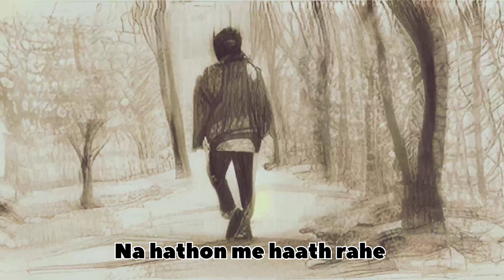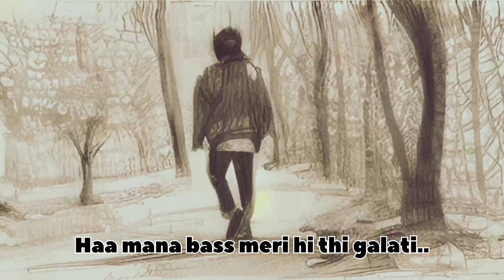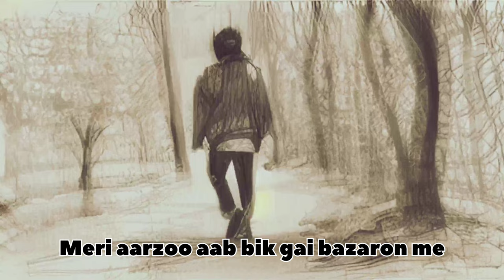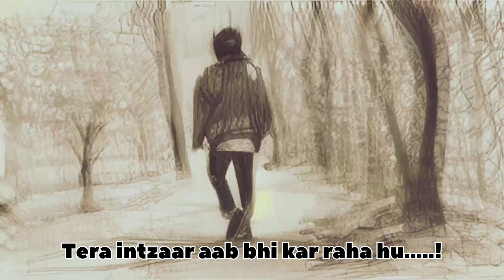AAO NAA... - MAYANK (OFFICIAL MUSIC VIDEO)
Written/Performed By: MAYANK
Produced/Mix Mastered By: @royalvinay
Video By MAYANK
Edit By MAYANK

Song lyrics :
Hathon ne hath vo the
Na hathon me haath rahe
Tuta yea dil magar
Lamhe vo saath rahe

Bass tujhko yaad me karta tah
Aab kisi ko yaad me karta ni
Bass tere jaane se darta tha
Aab kisi ke jaane se darta niii.
Haaaa...
Hnn hnn hn hn.

Tu hi tu bass dekhe har gajah
Tu hi to mere man me base
Tu kinara me hu bhatka sa samandar
Tuhi to mere jene ki wajah

Tujhko yaad karta
khudse baat karta
Tere khayalon me
Khud se hi ladta rehta

Haa mana bass me hi galat
Aab to maan jaao na

Aao naa.

Aao naa.

Me to tera hi tha
Tune hi sambhala nii
Andheron me baitha
Aaj bhi ujala nii
Mere saath mere gam ka sahara nehai
Tere saher me aab mera
Guzzara nehaiii

Haa me jaa raha hu .
Likhte jaa raha hu .
Apne dard ki kahaniyan suna raha hu .
Tere saath beete saare lamhe joodke
Apni eak duniya basa raha hu .

Me to dooba baitha dard ke khalayon me
Meri aarzoo aab bik gai bazaron me
Mujhse poochte hai pyaar kaise milta hai
Pyaar bike aaj mool ke hazzaron main...

Fir bhi chahta hu tujhko
Hi to chahunga !
Tujhko maanta hu
Apna tujhko maanunga !
Tod deta tha tu rooz mera dil magar
Firbhi yaar tujhko mannaton me mangunga...!

Tu hi to mere jeene ka sahara
Tere bina me to ghoomta avara
Yea kesa tu khela khele mere sath
Jitna pass aau utna door jaa raha

Tu hi to chaand mera
Tu hi hai sitara bhi
Tu mujhse doo firbhi yaad teri aa rehi
Aankh band karke dekhta hu tera chehra
Tu apni berukhi ke kisse suna rehi.

Tere lia me to aaj bhi khada hu
Tere lia me to duniya se
Meto jaanta tu aaiga na laut ke
Tera intzaar aab bhi kar raha hu. !